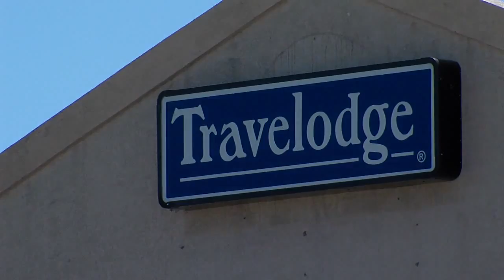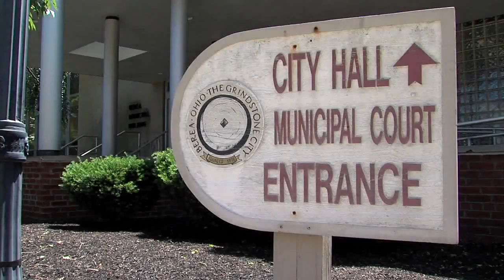Local mother battling for dead son's belongings